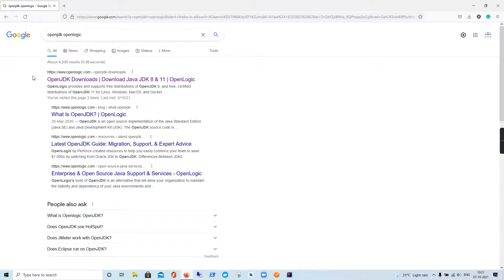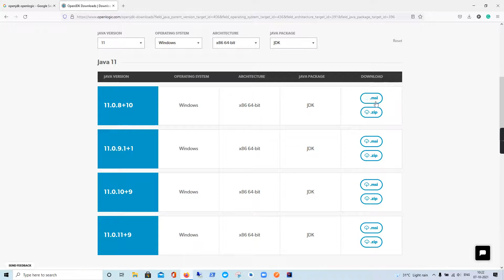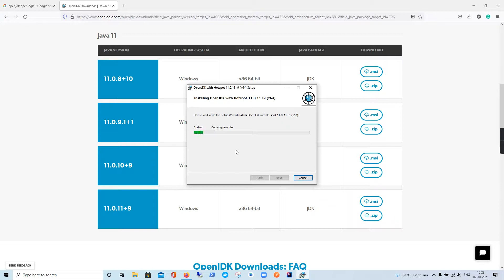install OpenJDK 8 or OpenJDK 11 on windows 10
OpenJDK 8 install on windows 10
OpenJDK 11  install on windows 10
Download OpenJDK Windows 10
Download JDK Windows 10

openjdk 11 on windows 10
JDK on windows 10
JDK installation in windows 10
install openjdk 11 on windows 10